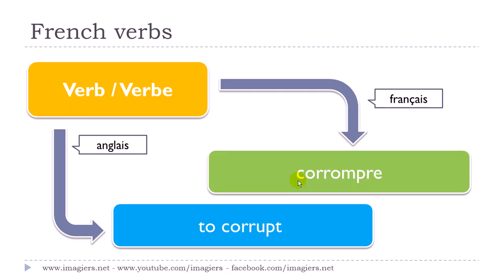学法语 # 看影片學法語片學法語 # # 1 verbe # corrompre